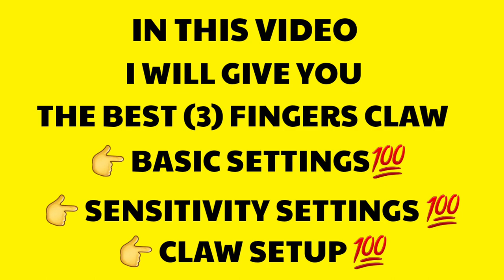PUBG MOBILE BEST 3 FINGERS CLAW SETTINGS | HANDCAM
in this video I give the best (3) fingers claw, and it's basic settings.

if you want to have best recoil sensitivity and how to reduce it click this Video 👇👇👇👇

1 like = 1❤
10 likes = 100  ❤
1 comment = Personal Chart = Whatsapp, Facebook, Twitter Charts❤
(promise)💯💯

Game Name: AFRIKID 🇸🇦

phone Name: IPHONE (12)

Software: Kinemaster PC Version

✅VIDEOS THAT WILL HELP YOU 👇👇💯